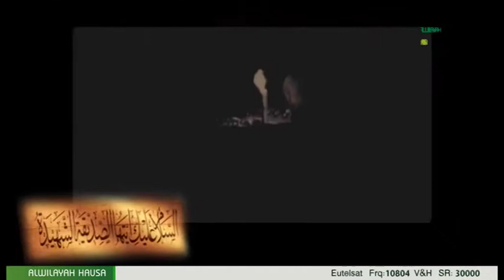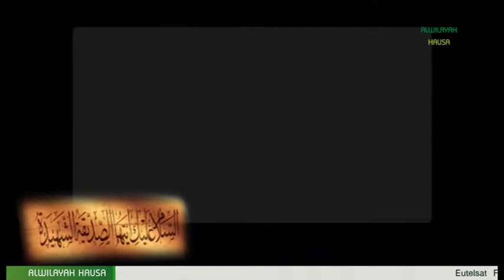SHAHADAR SAYYIDA ZAHRA MALAM NURA 1B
BAD'ATUL MUSTAFA SHIRI NE A KAN SHAHADAR SAYYIDA ZAHRA (S) DOMIN TUNAWA DA WANNAN RANA MAI CIKE DA BAKIN CIKI, WADDA A KA SHAHADANTAR DA YAR ANNABI (S) BAYAN YAYI WAFATI, DA IRN YADDA IMAM ALI (A) YA YI JURIYA DA HAKURI AKAN ABIN DA YA SAMI MATARSA DIYA GA MANZON TSIRA, KUMA IMAM DIN YAYI HAKURI NE SAKAMAKON UMARNI DA MA'AIKI YA BASHI TUN KAFIN YA BAR DUNIYA.
SHIRIN YANA ZO MUKU NE DAGA ALWILAYAH TV HAUSA TARE DA MALAM NURA SHU’AIBU